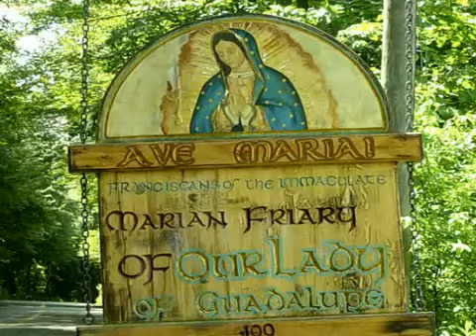Jun 18 - Homily - Fr. Benedict_ St. Ephrem - Mary_(360P)_1